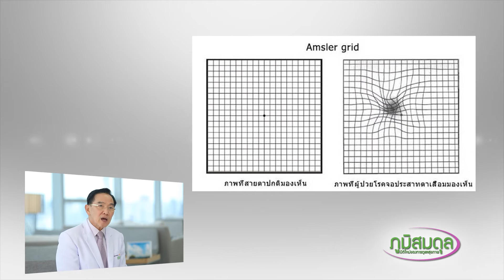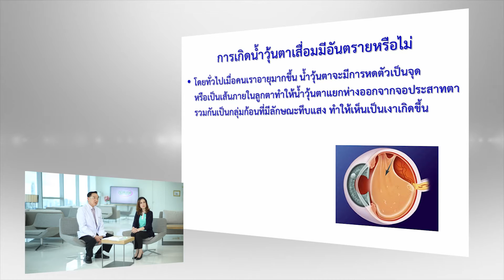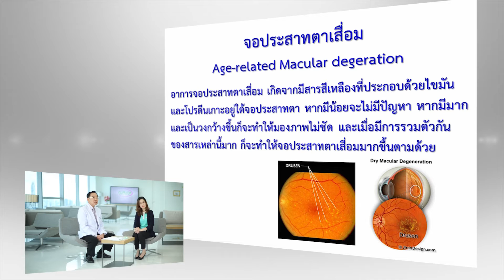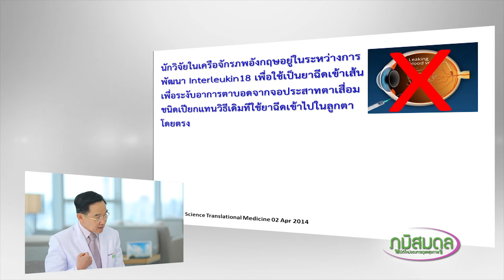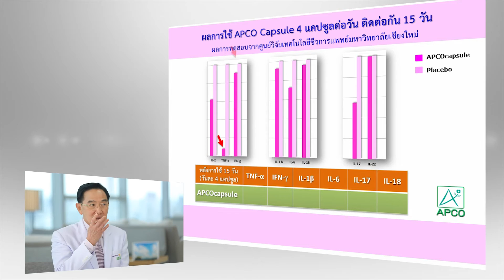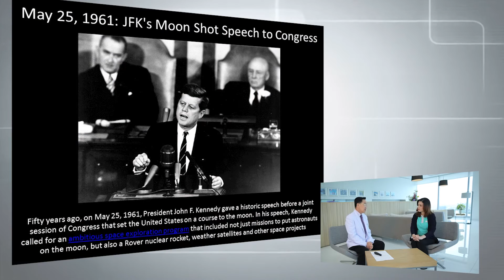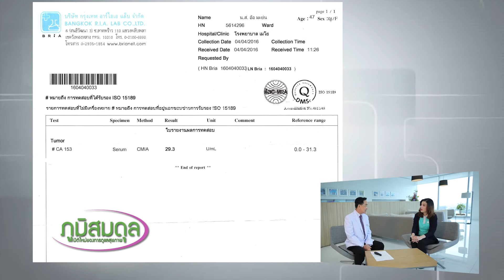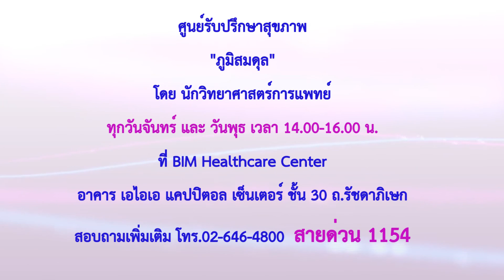รายการ ภูมิสมดุล (18 กรกฎาคม 2559) สายด่วน 1154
รายการ ภูมิสมดุล มิติใหม่ของการดูแลสุขภาพ ตอน ปัญหาสุขภาพตาเสื่อม และปัญหาสุขภาพมะเร็ง

ออกอากาศ วันที่ 18 กรกฏาคม 2559 ทางอากาศทางช่อง 5 (ททบ.5)

คลิกชมรายการย้อนหลังที่เว็บไซต์

โทรศัพท์ : 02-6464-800 , 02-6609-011 โทรสาร : 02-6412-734